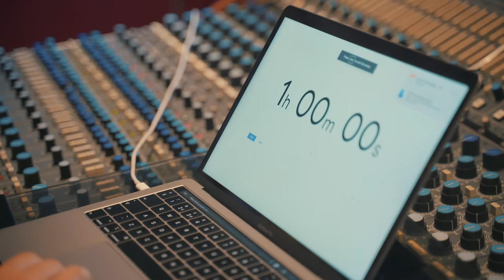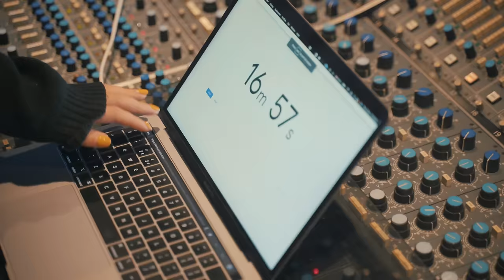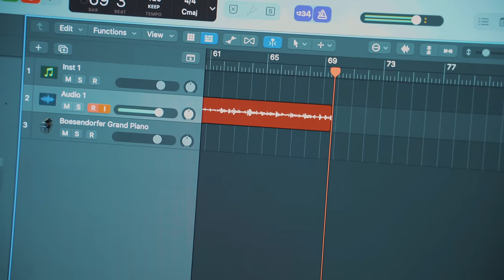Holly Humberstone - Scarlett - Against The Clock with Griff & Sigrid (Episode 15)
This is episode 15 of Against The Clock where I have 1 hour to create, reproduce and reinvent a song.

On this episode, I will be covering Scarlett by Holly Humberstone with special guest Sigrid!